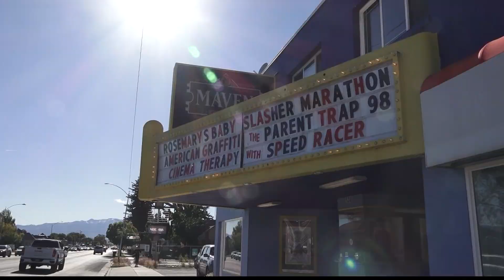Utah movie theater hosts special guests, revives movie classics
Maven Cinemas is a repertory movie theater that treats every showing as a special event, particularly when they have important guests hosting their films.
YouTubers, Jonathan Decker and Alan Seawright run the YouTube channel ‘Cinema Therapy’ with more than a million subscribers. They hosted a special event at Maven Cinemas, to share one of their favorite films.